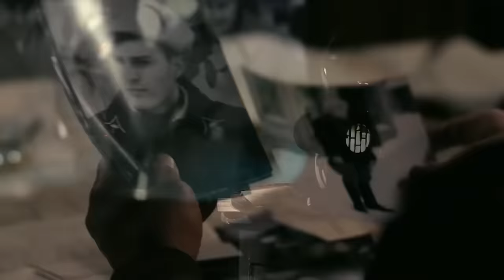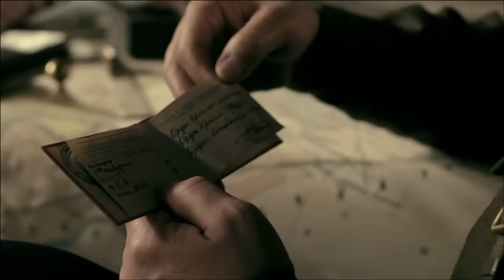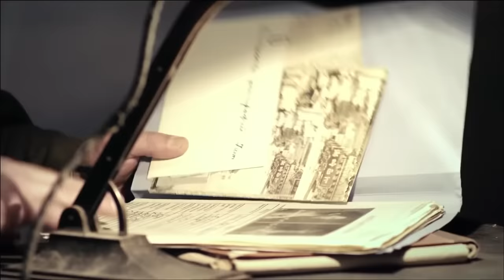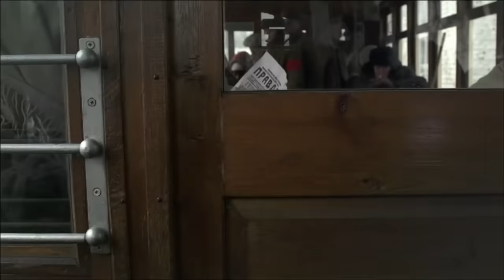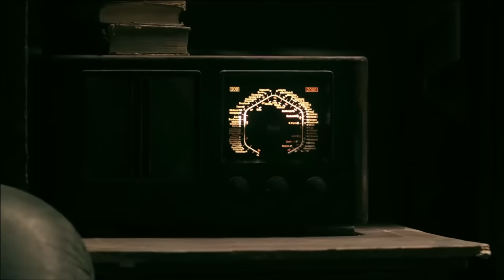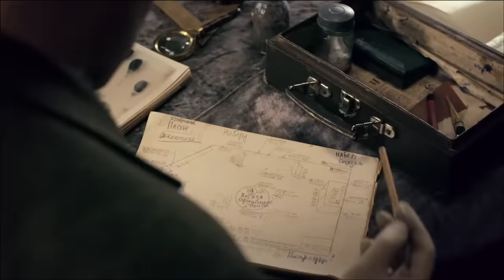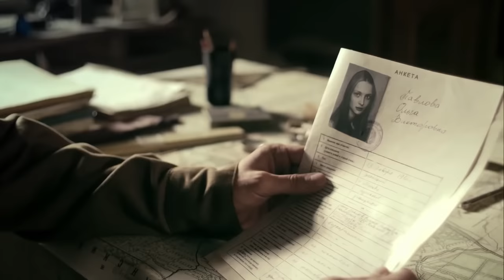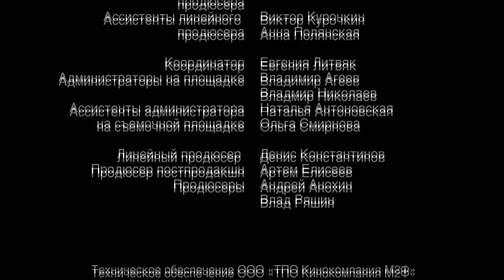ОБАЛДЕННЫЙ СЮЖЕТ, АКТЕРЫ! НА ПУТИ ВРАГА ВСТАЮТ УМНЫЕ И СМЕЛЫЕ СОТРУДНИКИ МГБ СССР! Убить Сталина!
Осень 1941-го года. Немецкие полчища докатились до Москвы. Здесь их сдерживают героические усилия советских воинов и рано наступившая морозная зима. Но положение на фронте очень тяжелое, врага едва удается сдерживать. А руководство рейха решает нанести сокрушительный и коварный удар – убить Сталина. Осуществить операцию поручено специальной группе офицеров из команды «Абвера» «Бранденбург-800», которой помогает глубоко внедренный в нашу армию фашистский агент. На пути врага встают умные и смелые сотрудники МГБ СССР…